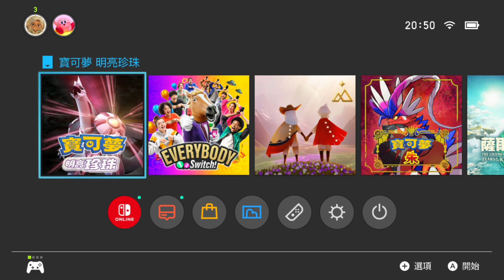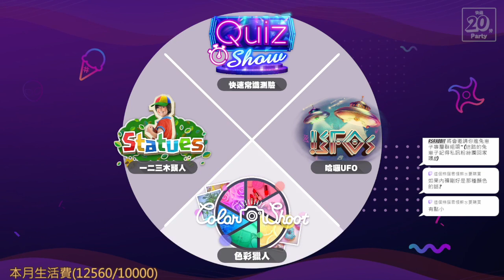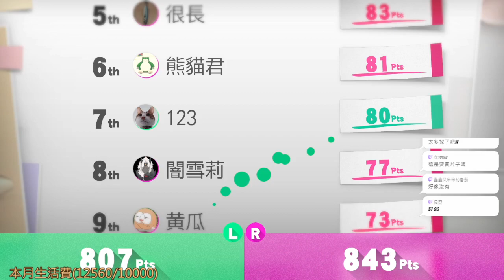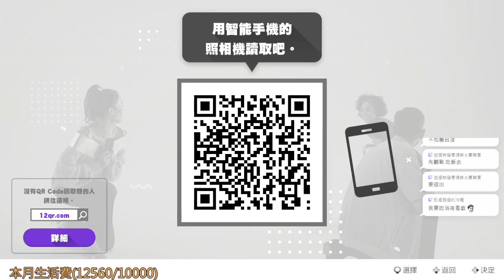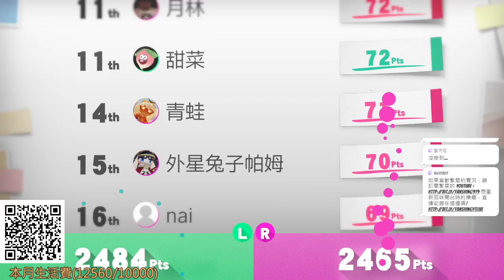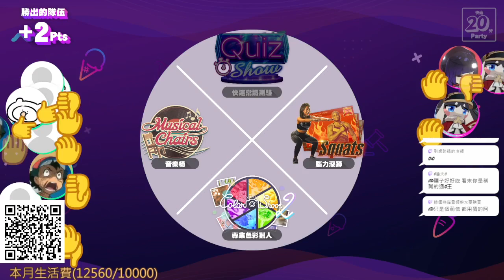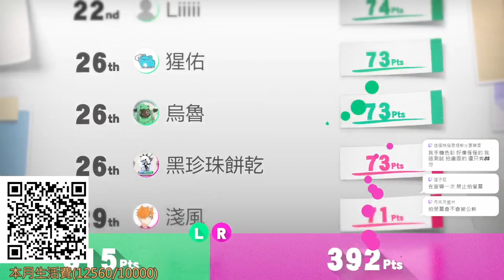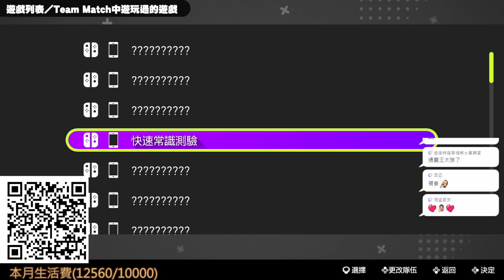【繁星】潛水員戴夫 Dave the Diver 1 2 switch 2023 8 10